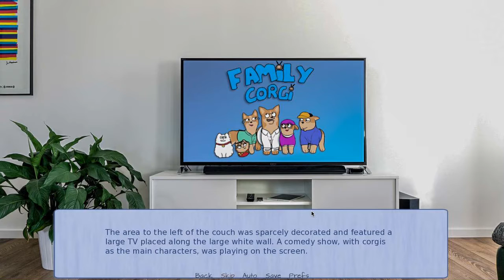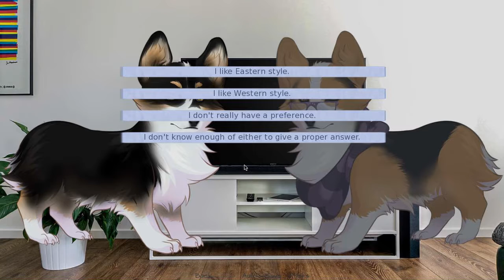Adopt a Corgi Pt.1 ~so many puppers!!!!~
tsun is best boi